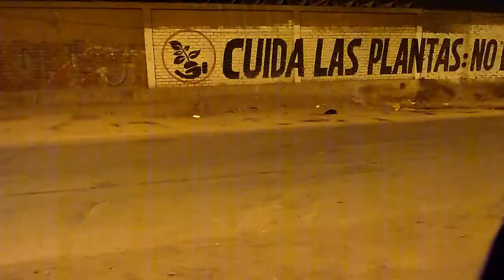HIJO DE LA LUNA: Concurso de Actuación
Alumnos: MÁTHIAS LÍMACO Y NÁTHALY LÍMACO